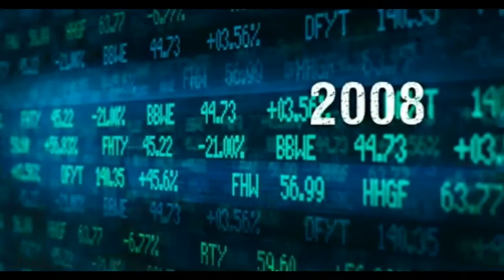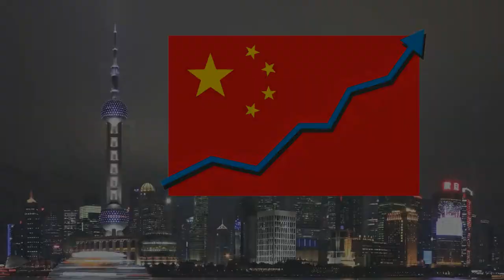Notre mission - Thierry de Montbrial WPC